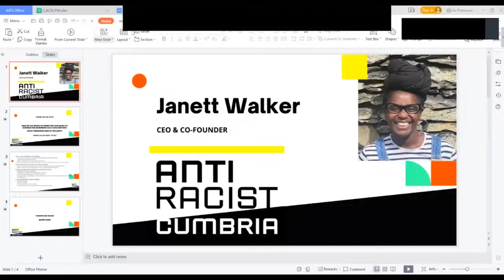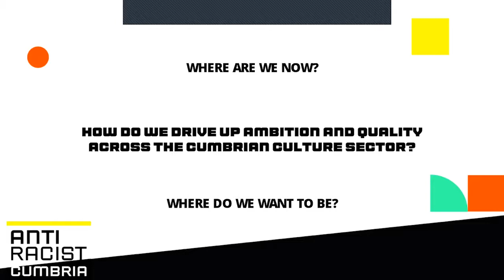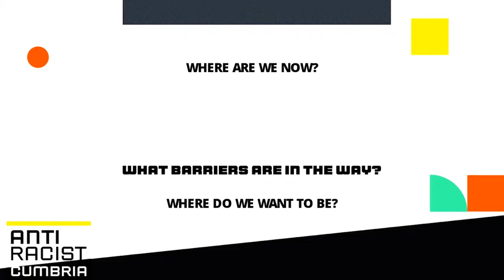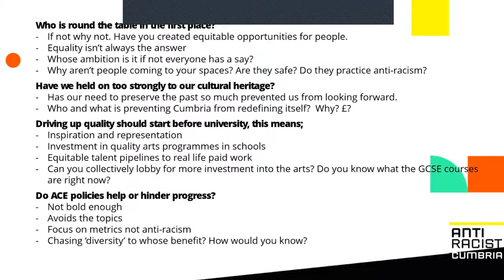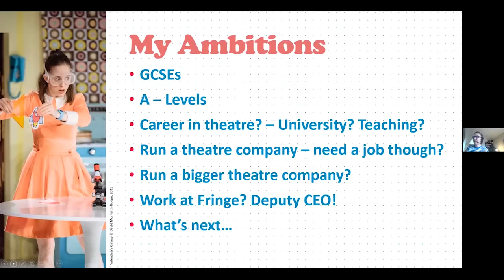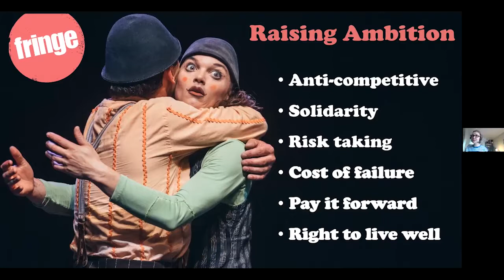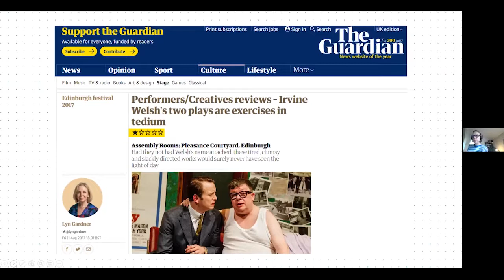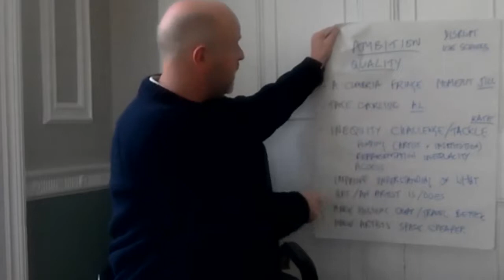Cumbria Arts & Culture Network Quarterly Meeting 29th Jan 2022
This CACN Quarterly meeting was centred around the ACE ‘Ambition and Quality’ Investment Principle. It addressed this question:

'Breaking Down the Barriers to Success: How do we drive up ambition and quality across the Cumbrian culture sector?'

Zoom and in person at Brathay, Ambleside

Keynote Speakers:

- Hazel Blears (Former Secretary of State for Communities, Currently Social Value Advisor)
- Janett Walker (CEO Anti-Racist Cumbria)
- Lyndsey Jackson (Deputy CEO, Edinburgh Fringe Festival Society)

Case Studies:

- Andrew Mackay (Tullie House)
- Marie Mohan (Common Purpose)